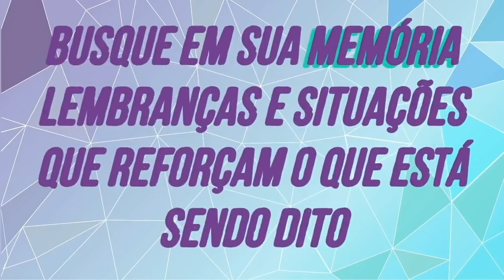100 Afirmações para Prosperidade: Eu sou Inteligente